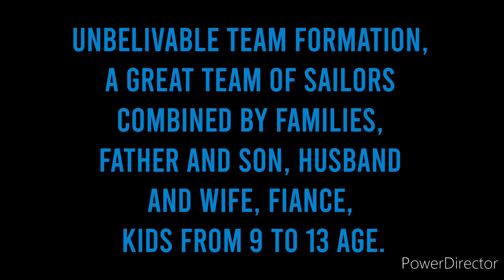20211003 24hr charity 2021